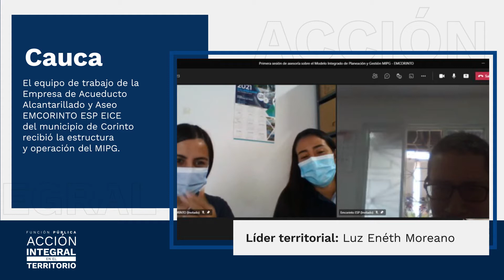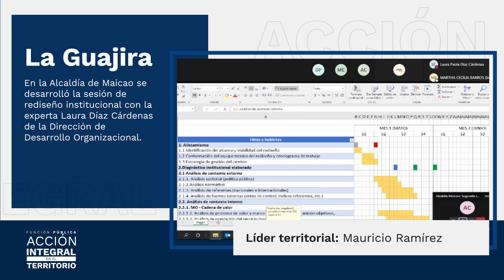AcciónIntegral en el territorio 34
Con la estrategia territorial de AcciónIntegral se fortalece la institucionalidad en el territorio colombiano. Aquí podrá conocer los avances realizados entre el 06 y el 12 de mayo